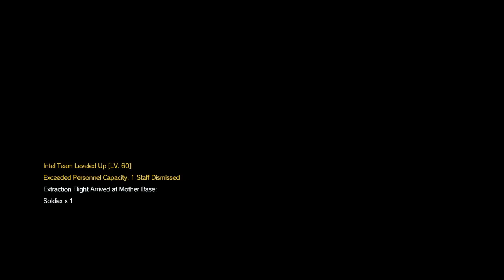MGSV: Phantom Pain - Mission 21 & 47 S Rank